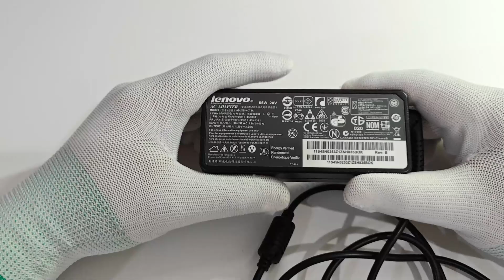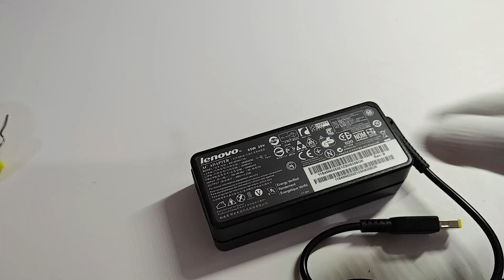Repair Lenovo Laptop Charger (Replacing Cord) Updated 2024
En este video te mostramos cómo reparar el cable de un cargador Lenovo de forma sencilla y económica, sin necesidad de comprar uno nuevo. Usando herramientas básicas como un cautín, alcohol isopropílico, y una pistola de calor o secadora, aprenderás a abrir el cargador, desoldar el cable dañado y soldar el nuevo. Sigue estos pasos y podrás prolongar la vida útil de tu cargador. ¡Gracias por tu apoyo!

In this video, we’ll show you how to repair the cable of a Lenovo charger easily and affordably, without needing to buy a new one. Using basic tools like a soldering iron, isopropyl alcohol, and a heat gun or hairdryer, you’ll learn to open the charger, desolder the damaged cable, and solder in a new one. Follow these steps to extend your charger’s life. Thank you for your support!